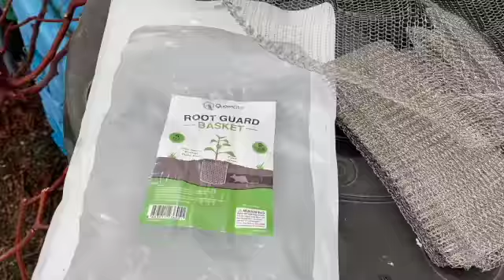Bringing Back the Natives '22 Weiss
This video is about Bringing Back the Natives '22 Weiss